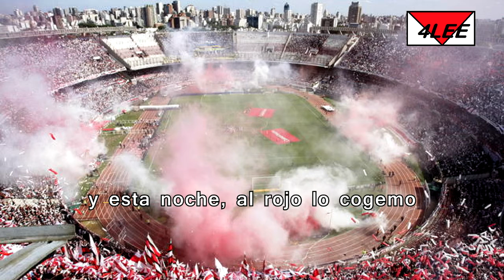coro River Plate - Vago y atorrante (letra, lyrics, testo)